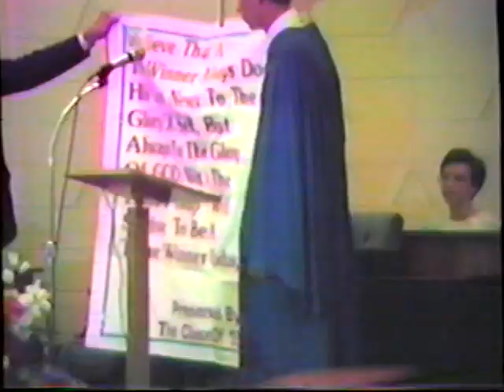May 31, 1991 - Michael's High School Graduation